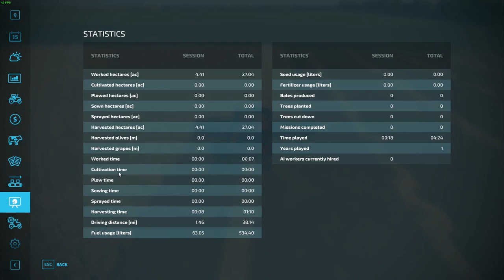100 Acre First field| Fs22 Hastings North Dakota 16x| Ep 3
Well, you all asked for it well here it is a 16x map for fs22, with some of the biggest fields known to man, Welcome to hastings north dakota. we start this let's play with just 1.2 million and some land. Let's see if we can get this map done...enjoy. today we go over our size of our first wheat field.